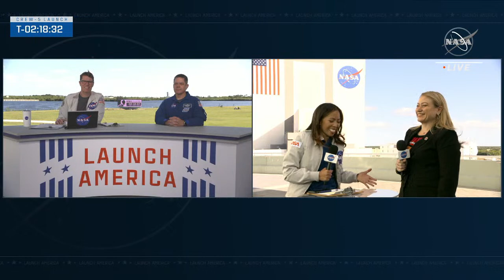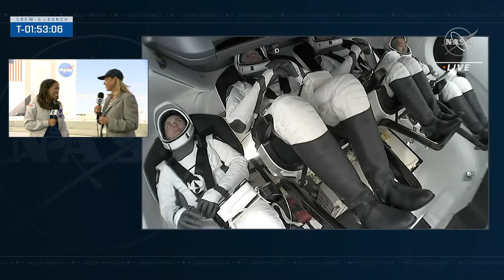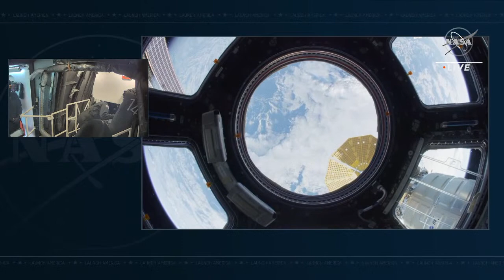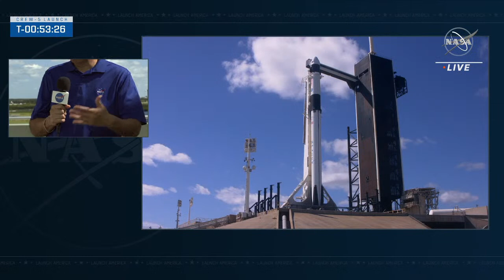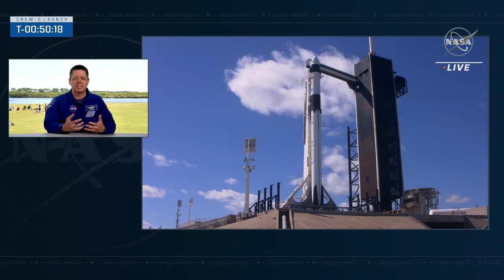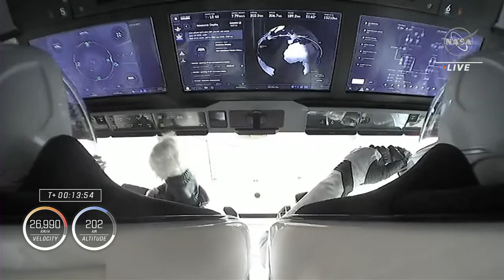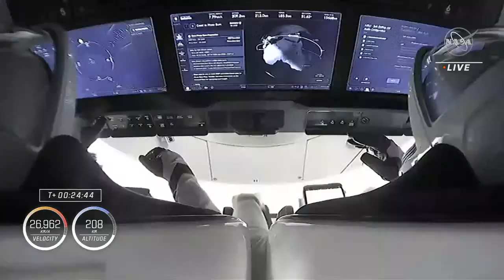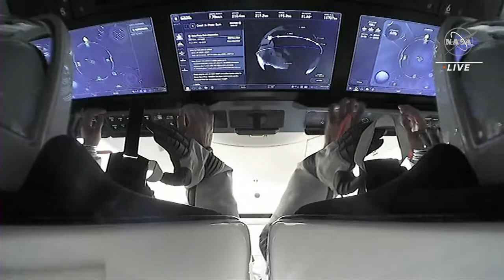NASA's SpaceX Crew-5 Mission Launches to the Space Station (Official NASA Broadcast)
Our Crew5 mission to the International Space Station is targeted for liftoff at noon EDT (1600 UTC) Wednesday, Oct. 5, 2022, from Launch Complex 39A at NASA’s Kennedy Space Center in Florida.

NASA astronauts Nicole Mann and Josh Cassada, as well as JAXA (Japan Aerospace Exploration Agency) astronaut Koichi Wakata and Roscosmos cosmonaut Anna Kikina, will launch aboard their Dragon Endurance spacecraft atop a SpaceX Falcon 9 rocket. For the latest updates

Find crew bios and more information about the science launching with Crew-5

Credit: NASA